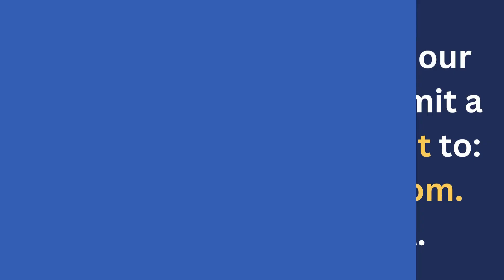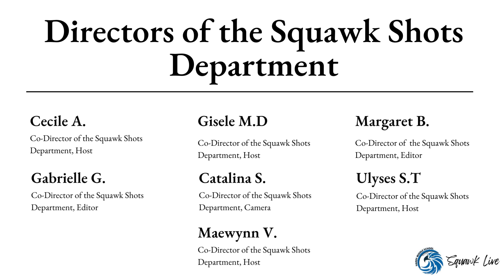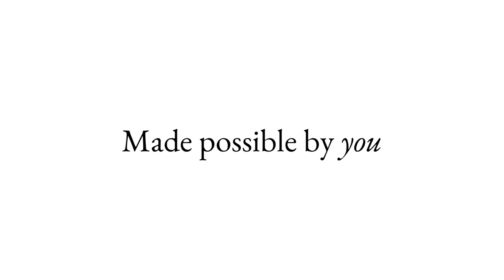Squawk Live Episode 28 - May 30 2023